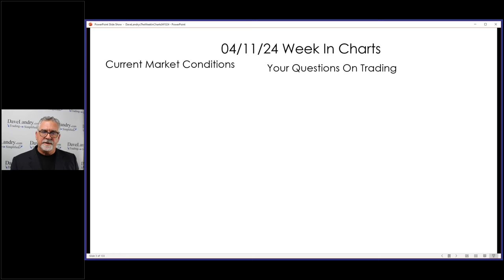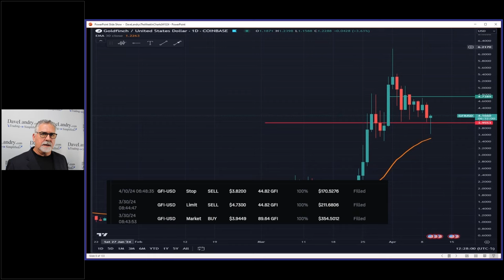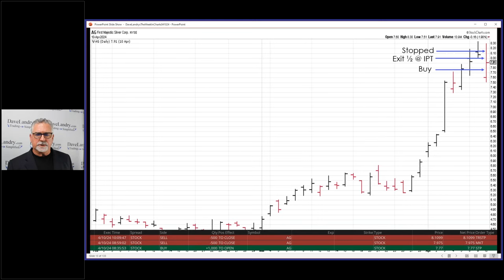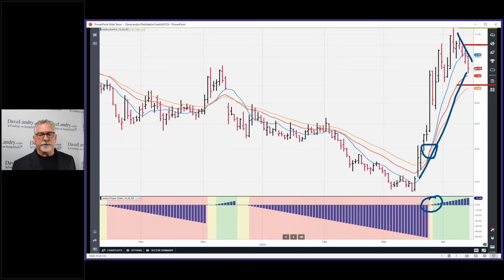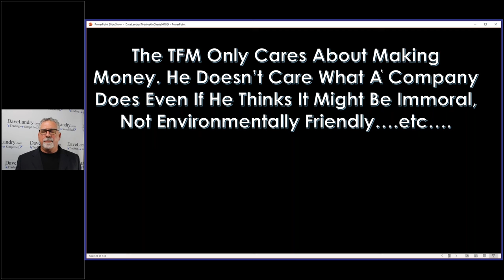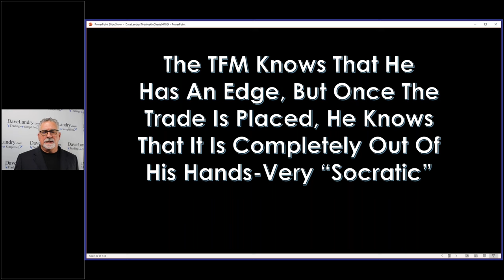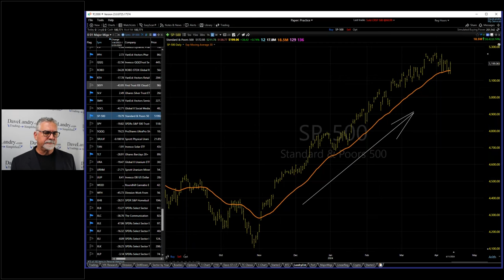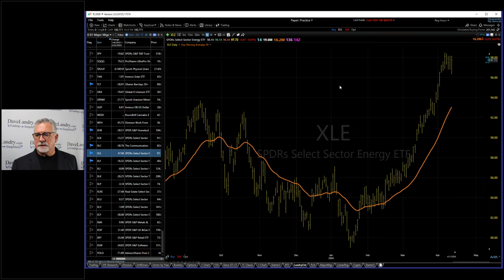What It Means To Be A Trend Following Moron Part Two: Dave Landry's The Week In Charts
In this episode, Dave once again shows that it's not about the Crypto. Using his live Crypto portfolio, he shows that trading is trading and that Crypto is a great place to learn how to trade. He shows his methodology in action with one new mystery chart and follows up on a longer-term position. He also showed a recent OGRe he played in Silver. He then resumes his series on what it means to be a "trend following moron" (TFM). And, last but not least, he fielded your trading questions and analyzed your favorite stock picks.